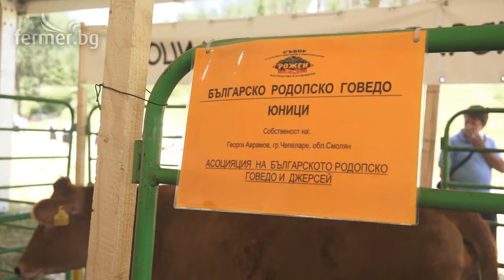Кое прави Българското родопско говедо уникална наша порода?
Няма други породи в България като Българското родопско говедо с толкова ниско живо тегло и с толкова висока масленост и млечност. Тази порода в България няма аналог в сравнение с останалите – 3 500 кг. мляко, с 4,5% средна масленост, към 350 кг. живо тегло на стандартно мляко. Това каза в интервю за Фермер.БГ Жана Гаджева, която е председател на УС на Асоциацията за българско родопско говедо и Джерсей.